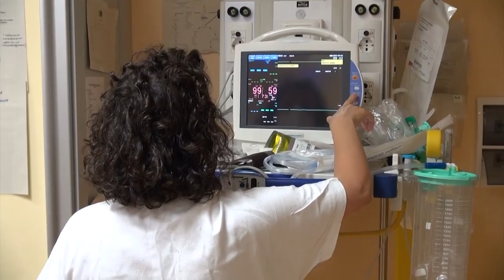Mancanza di infermieri al Pronto soccorso di Arezzo. La risposta della Asl TSE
“Il personale infermieristico assente è stato prontamente sostituito ricorrendo alla flessibilità organizzativa e turni in attività aggiuntiva con maggiorazione economica”. Così la Asl Toscana Sud Est risponde a quanto denunciato dal Nurinsind, ovvero la mancanza di 17 infermieri il 6 settembre scorso al Pronto Soccorso dell’ospedale San Donato di Arezzo.
L'azienda sanitaria parla di “evento straordinario. Otto assenze erano programmate per ferie estive e le altre erano legate a malattie, gravidanze e congedi familiari.”
Una situazione, precisa la Asl “prontamente gestita nel rispetto delle norme contrattuali del personale e senza mai far mancare i servizi ai cittadini”.
“Al personale sanitario va il ringraziamento - spiega Vianella Agostinelli, direttrice del dipartimento delle professioni infermieristiche e ostetriche della Asl Toscana sud est - di tutta l’Azienda per l’impegno e lo sforzo quotidiano, anche nel gestire situazioni straordinarie come quella accaduta al Pronto Soccorso del San Donato qualche giorno fa. Crediamo che per fronteggiare le sfide della sanità e del personale non sia opportuno alzare i toni. Dobbiamo tutti lavorare nella stessa direzione e cercare di far emergere la prontezza delle colleghe e dei colleghi nel gestire le criticità qualora si presentino“.